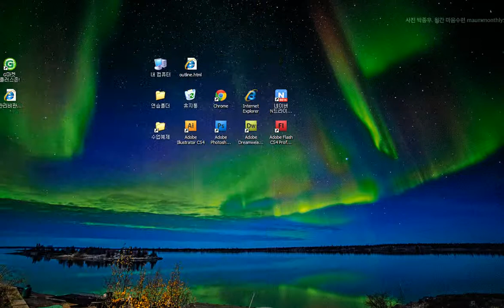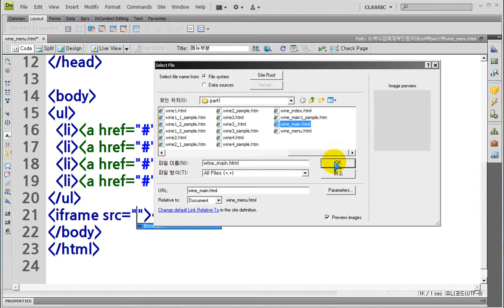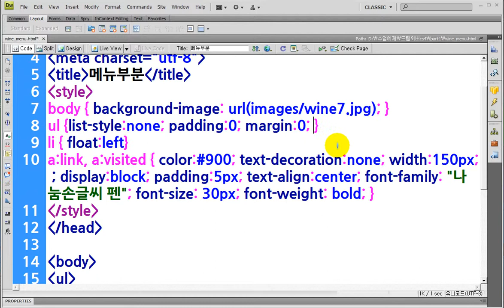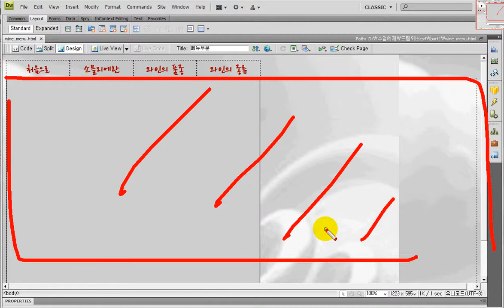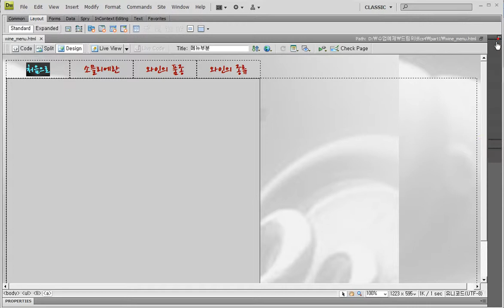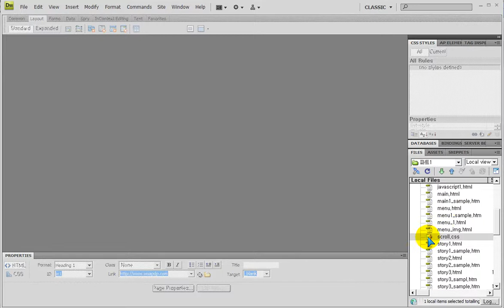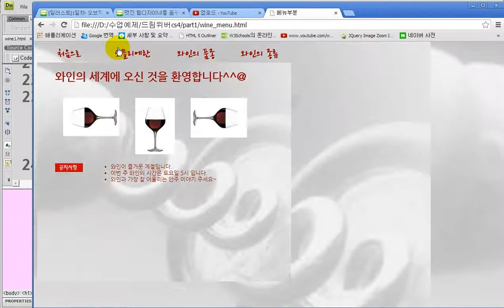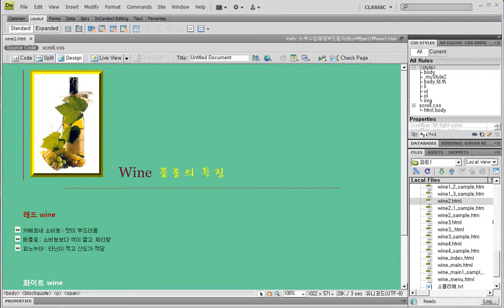드림위버) 아이프레임연결하고 스크롤바색상 변경 - Dreamweaver) add the iframe and changing the color of the scrollbar